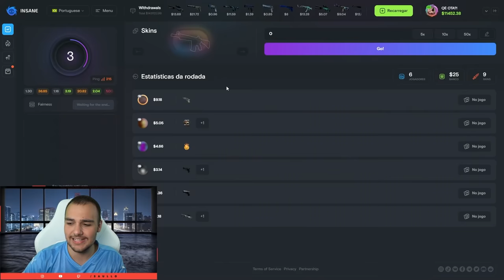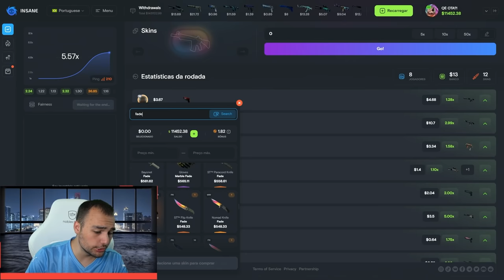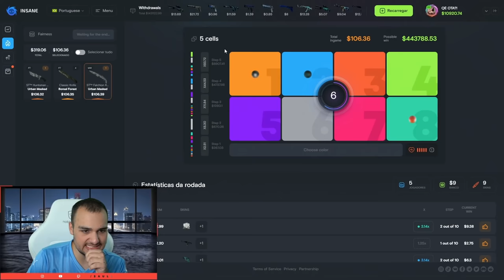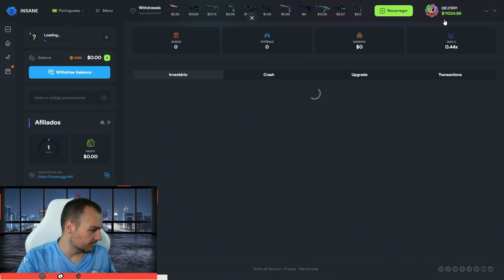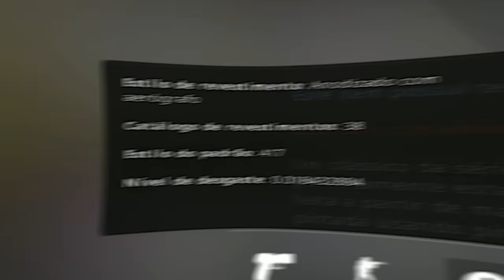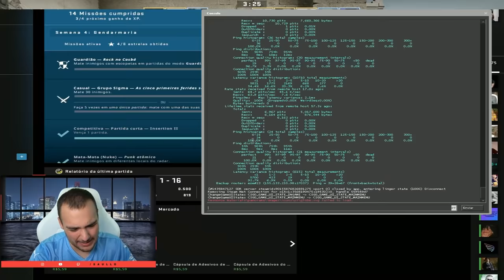Fui TROLLADO ao vivo... mas ganhei uma FACA (★) | 91% FADE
Ganhei uma Classic Knife 91% Fade no CSGO